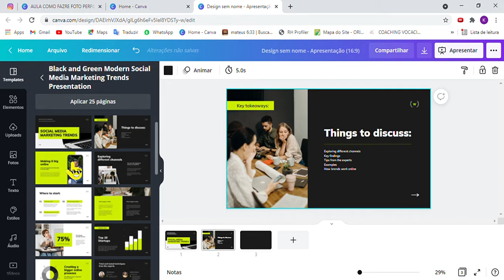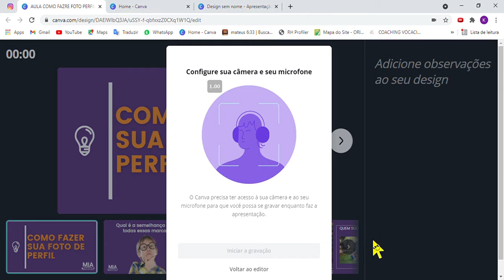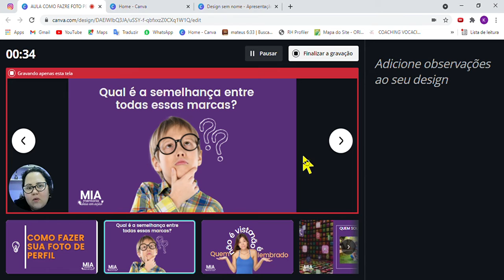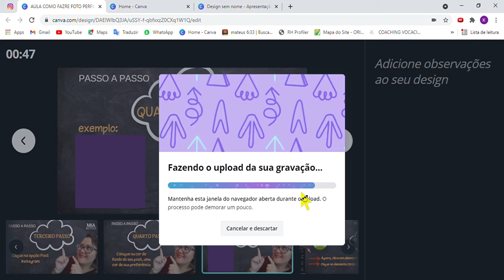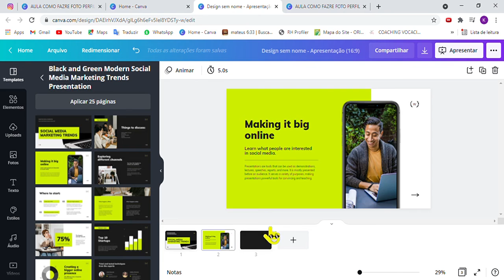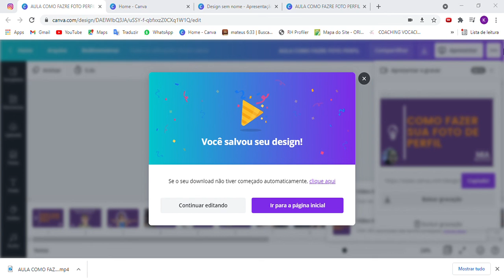Como Gravar suas Apresentações e Aulas direto do Canva sem instalar um programa extra ou pago